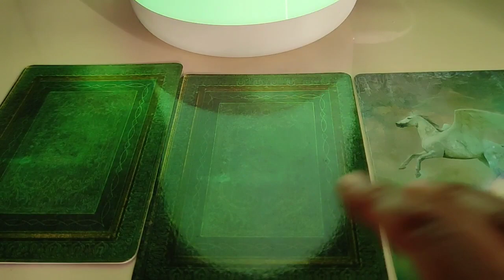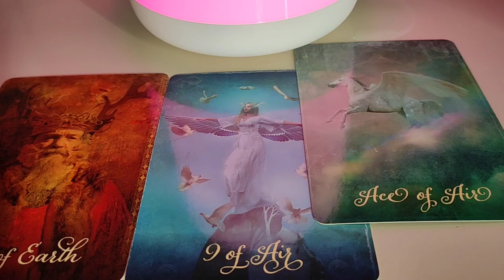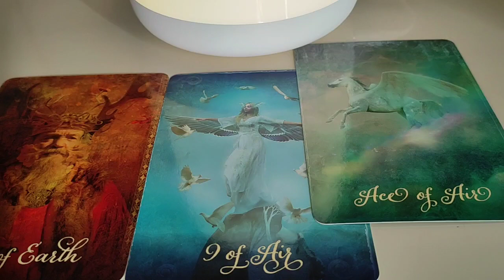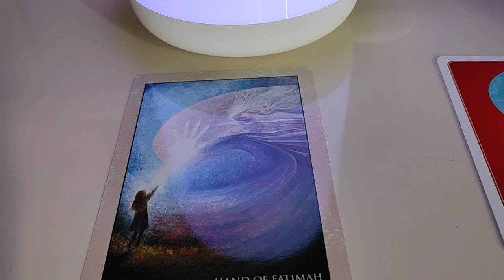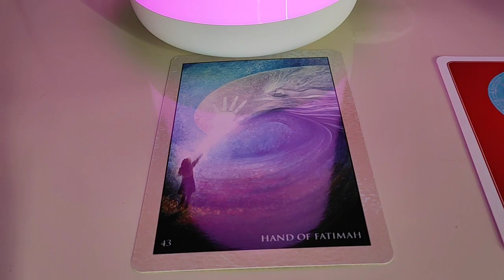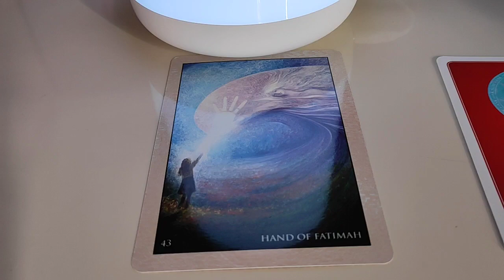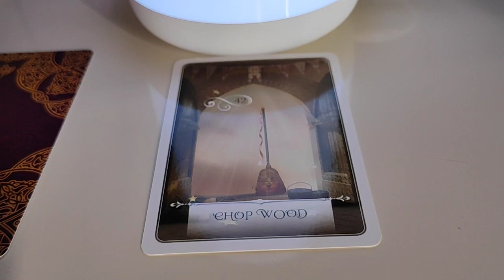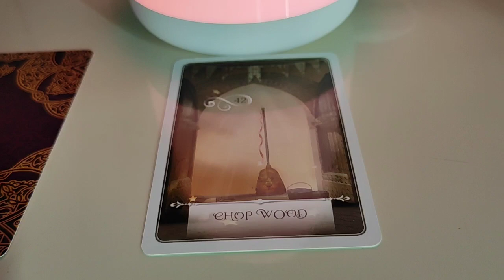Pisces ♓ Situation beyond control... maybe Karma !! ♓ Daily Love Tarot Reading 16 January 2021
Hi guys !

support
For Daily Readings: